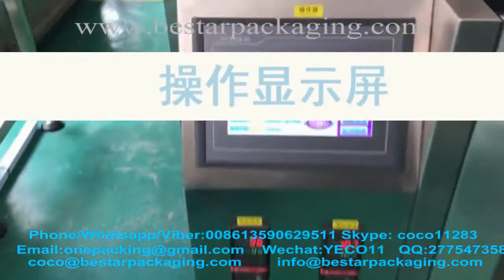Furniture accessories, screws, rubber, nuts, tubes parts, gaskets weighting counting packing machine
The machine video show pack 2000pcs nuts .Bestar Packaging machine 420 Weighing series is our company R&D hardware packaging machinery, adopt PLC automatic control, automatic from feeding, weighing ,filling ,packaging ,sealing and counting. This machine W is in the form of weighing, include two parts A. weighing ,then by counting complementary to meet the exact weight . B. Weighting then by weighting to meet the exact weight

   A type: weighing ,then by counting complementary to meet the exact weight: means machine first will weight such as 99% first, then the program will automatically calculate the remaining hardware number, so as to complement the exact rest weight, to achieve the high precision packaging weight.
   B type: .Weighting then by weighting to meet the exact weight: means machine first will weight such as 99% first, then the program will automatically weight from small materials one by one, until the weight in the allowed range, so as to achieve high precision packaging weight.

 The hardware counting & packing machine customized for our USA client ,pack from 50pcs-1000pcs ( or more ) .this video is for 50pcs screw.and we have more videos such as 100pcs,250pcs,350pcs,1000pcs use the same machine.

The machine  applicable to hardware accessories counting and packing & weighing automatically. Such as screws, nuts, fasteners,nails or other small hardware product.product counting, bag making, filling, sealing can be done automatically.

The machine have the multi-function of counting and packing automatic(if you want to pack within 100pcs ,better to choose this function ),and you could choose of weighting and packing automatic system( you pack more than 100pcs ,choose this function on the machine touch screen )

We are manufacturer of packing machine in China.Bestar packaging machine manufacture pop rivets, Screws,nuts,bolts counting and packing machine .The machine automatic screw counting packing machine ,weigher then packing machine ,include feeder as customized !

The machine designed and manufactured by our Bestar packaging machine engineer team in  industrial  and packaging machinery is widely used in the industry like hardware filling &packaging line and such like.We as a famous manufacturer moreover can design and produce the packaging machine according to the special requirements from customers.

Welcome to contact with us for more information and video and contact with :

Accesorios de muebles, tornillos, caucho, tuercas, tuercas, tubos de expansión, empaquetaduras de ponderación, máquina de embalaje.
El paquete de demostración de video de la máquina 2000pcs nueces .Bestar máquina de envasado 420 Pesaje serie es nuestra empresa maquinaria de envasado de hardware I + D, adoptar control automático PLC, automático de alimentación, peso, llenado, empaquetado, sellado y cuenta. Esta máquina W está en forma de pesaje, incluye dos partes A. Pesaje, luego contando complementario para cumplir con el peso exacto. B. Ponderación y ponderación para cumplir el peso exacto.

   Un tipo: pesaje, luego contando complementario para cumplir con el peso exacto: significa primero que la máquina pesará como el 99% primero, luego el programa calculará automáticamente el número de hardware restante, de modo de complementar el peso exacto de descanso, para alcanzar el alto peso de embalaje de precisión.
   Tipo B:. Ponderación y ponderación para cumplir el peso exacto: significa que la máquina primero pesará como el 99% primero, luego el programa automáticamente pesará de materiales pequeños uno por uno, hasta el peso en el rango permitido, para lograr